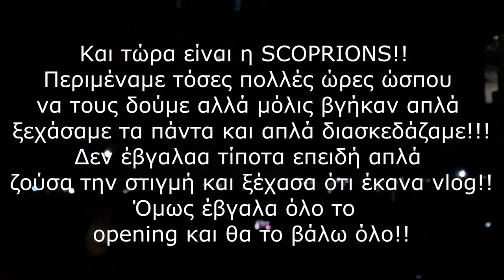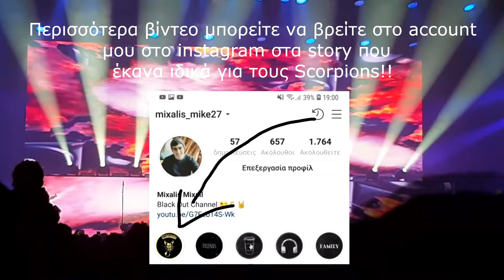Scorpions 09.02.2019 | Vlog 1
►ΓΙΝΕ ΣΥΝΔΡΟΜΗΤΗΣ!!!
►TODAY: Το πρώτο μας Vlog και ΔΕΝ είναι ακριβώς Vlog είναι ενα βίντεο που απλά διασκεδάζουμε!!
►FUN FACT: H λέξη τουρισμός προέρχεται από την πρώτη μαζική επίσκεψη στην ιστορία: έγινε στην γαλλική περιοχή Tours (Τουρ).